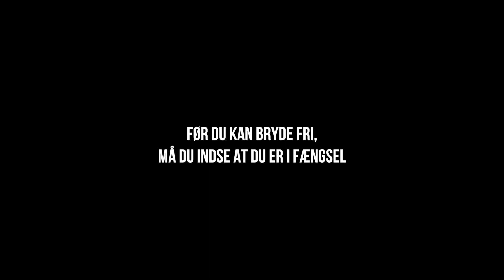ADHD - Snestorm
H1TMAKERS er Jacob Simonsen & Frederik Dyrby Nielsen, et dansk producer og sangskriver team der bla. står bag:

Albert Dyrlund - Emoji
ADHD - Min Pik Den Er Flot
Fætr - Arne
Fætr - Farlig
Jesu Brødre & ADHD - KranAlarm
Niklas ft. ADHD - Bad
ADHD - Vodkafjæs
og meget mere.. tjek vores facebook page for mere info.

Ofte stillede spørgsmål:
Hvilket program laver i musik med: Studio One 3
Hvor er i fra: København